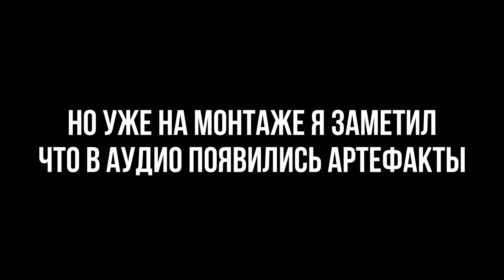Сходим с ума в Dishonored Dunwall City Trials...в ТРЕТИЙ раз!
Ты знаешь, что такое безумие? Безумие - это баянистый мем, а у нас сегодня - реквием! В третий раз пытаемся пройти Побег Ассасина, стреляя только в голову!